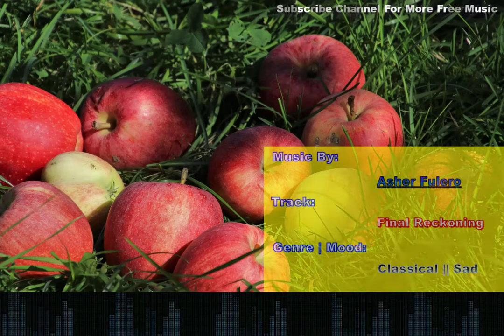Final Reckoning - Music#114 || Sad Music Background || Copyright Free Music - Free Music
This is Free Music For Your Background Video Projects
Download & Use This Audio in Your YouTube Contents